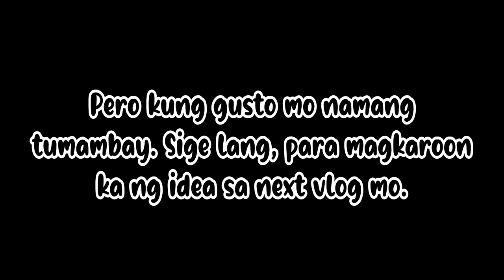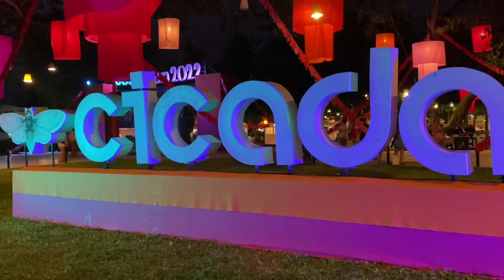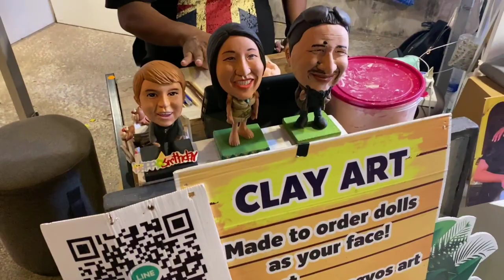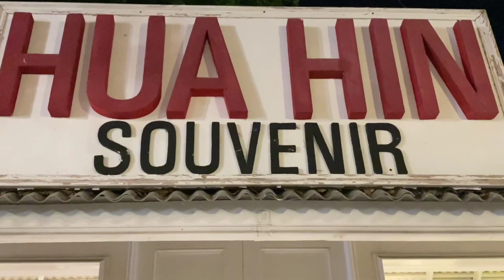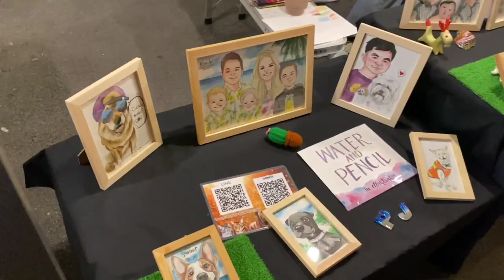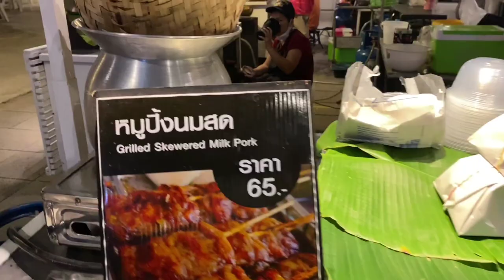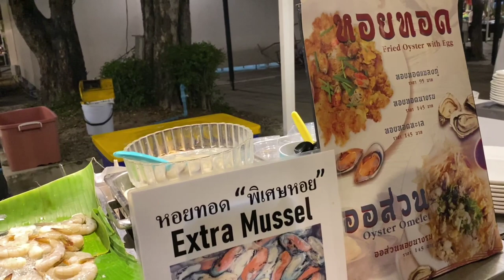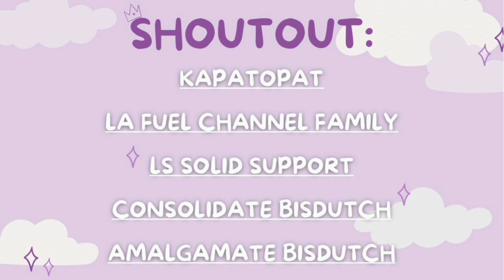CICADA MARKET | HUA HIN | MJIEs TV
This market is more of a souvenir market with a food court. Its a little more middle class but clean.
And there has been some entertainer for the children, which they liked a lot.
It is also kind of a flea market. They have plenty of typical tourist-stuff, craft stalls, particularly paintings.